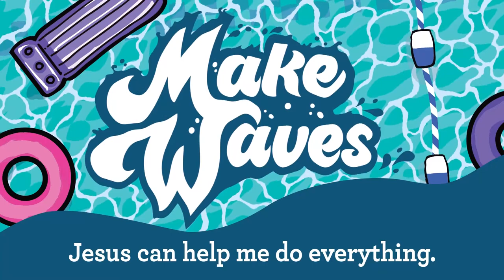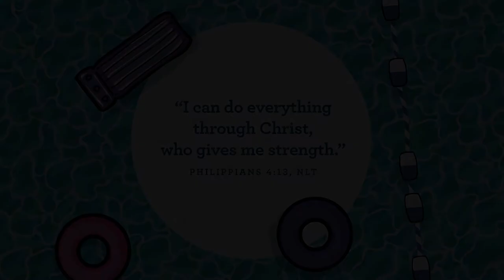Preschool Church June 26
Memory Verse: "I can do everything through Christ, who gives me strength." -Philippians 4:13
Key Question: Who can help you do everything?
Big Idea: Jesus can help me do everything.